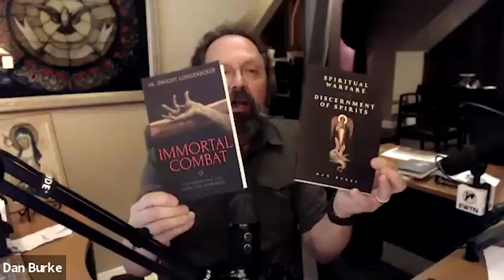Engaging the Dragon: Spiritual Warfare in Today's World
We hope you enjoy this fantastic webinar with Fr. Dwight Longenecker on his book: Immortal Combat: Confronting the Heart of Darkness and how it applies to what is going on in the world today!

If you would like a copy of this great book,

What questions do you have after watching todays video? Were you impacted in some way?